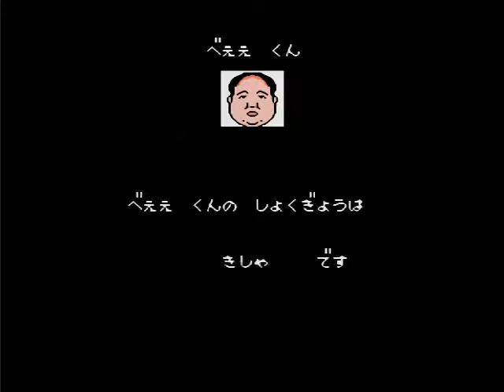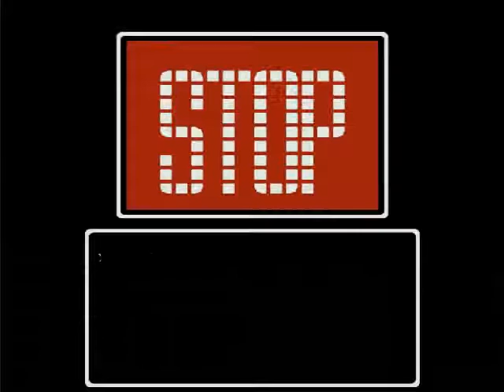1999 [NES/Famicom] - 3 minutes in...